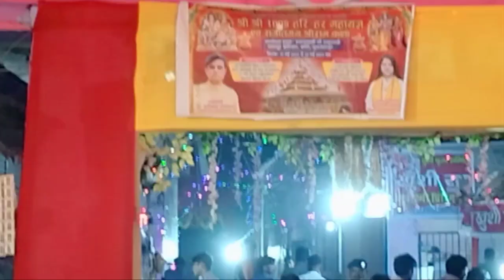Durga Puja 🙏🙏दशहरा पर्व कि हार्दिक शुभकामनाएं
मां शेरावाली